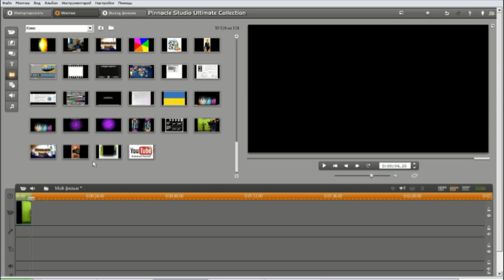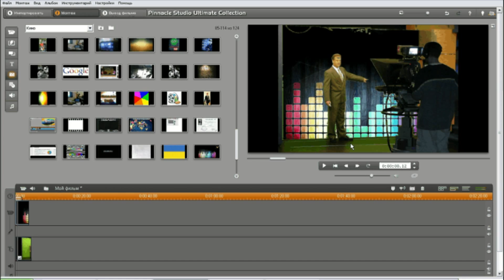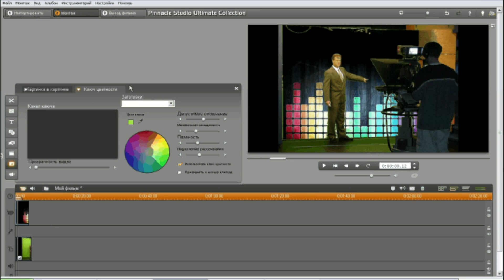Видеоурок#1 - Хромакей в Pinnacle 14